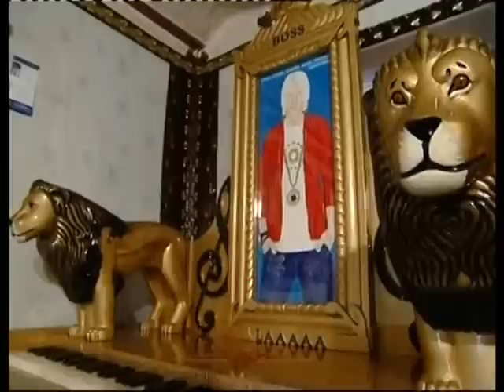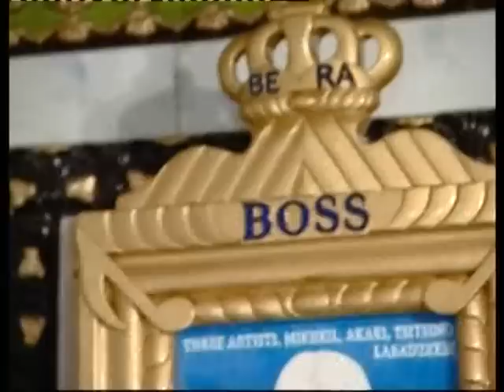(Three artists) Ivanishvili Portrait სამი ხელოვანი P.S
(Ivanishvili Portrait)  სამი ხელოვანი Three artists три скульптор Mikheil Labadze, Akaki Labadze, Tsitsino Labadze